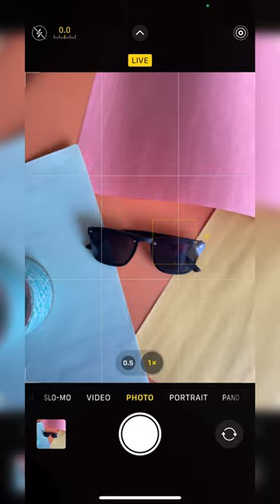Simple Goggles Photography 🥽